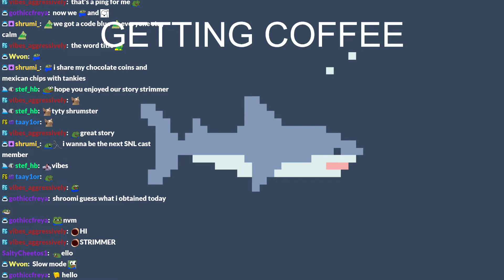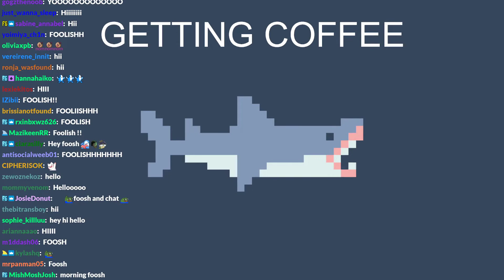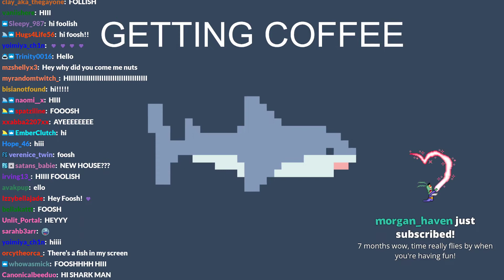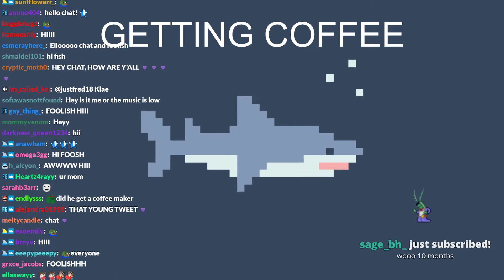(2022/08/01) Foolish VOD Pt.1 | 🥶BIG TIME GAMING! PEAK MOUNTAIN TOP LEVELS🥶 (check description)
This video belongs to Foolish Gamers
*Original title : 🥶BIG TIME GAMING! PEAK MOUNTAIN TOP LEVELS OF AIM AND MOVEMENT🥶

- UPDATE -
The part after this is cut and uploaded separately due to copyright, you can watch it here

Originally from Twitch, streamed on August 1st 2022